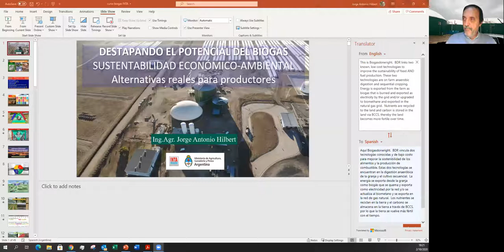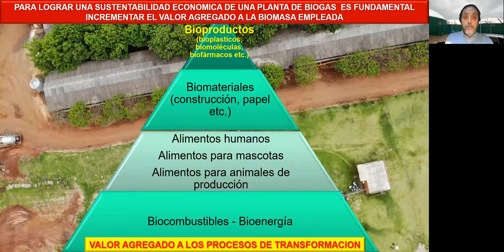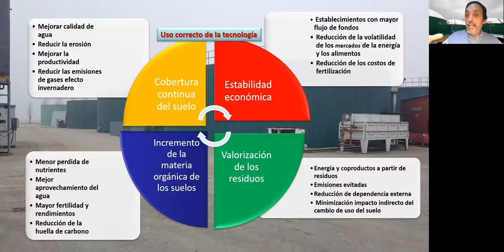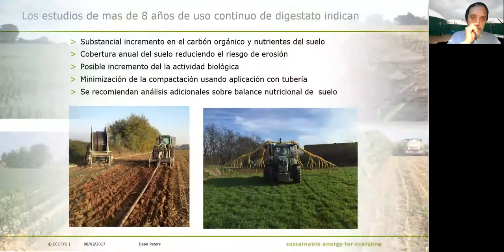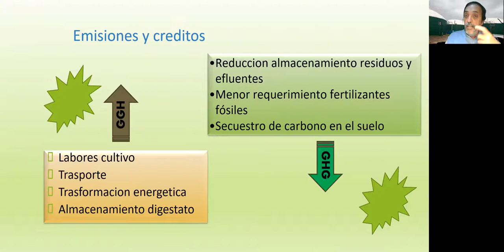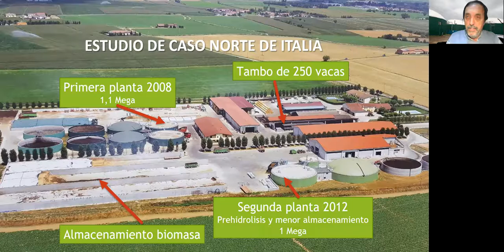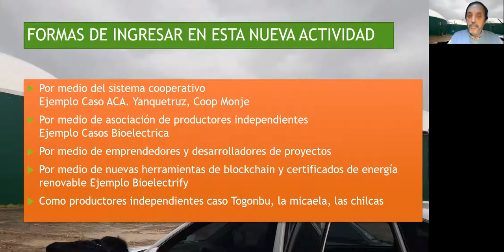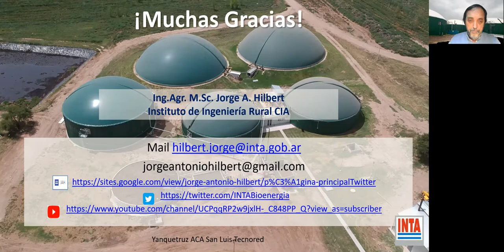La Quincena de la Biodigestión Anaeróbica: 6° Episodio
Este ciclo de charlas virtuales titulado "La Quincena de la Biodigestión Anaeróbica" busca dar a conocer las experiencias e información en relación a esta temática, que INTA genera y promueve en todo el territorio de Argentina.

Desde el 2 al 13 de noviembre, todos los lunes, miércoles y viernes a las 18hs., estrenaremos un nuevo video en los Canales de YouTube del INTA Oliveros e INTA Agroindustria.

Sexto estreno:
—"Impacto económico y sobre el ambiente de la biodigestión anaeróbica"
Jorge Hilbert